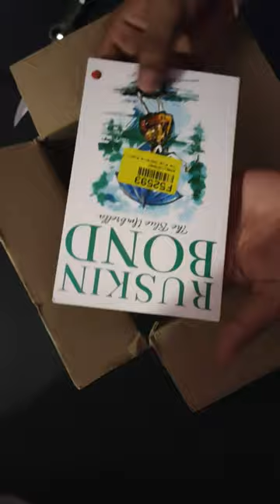book unboxing || the blue umbrella || ruskin bond